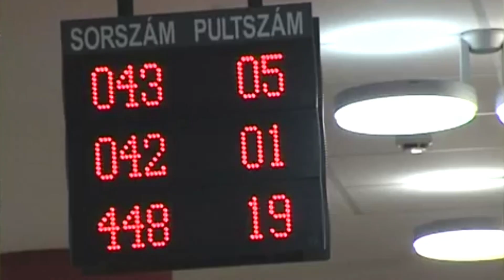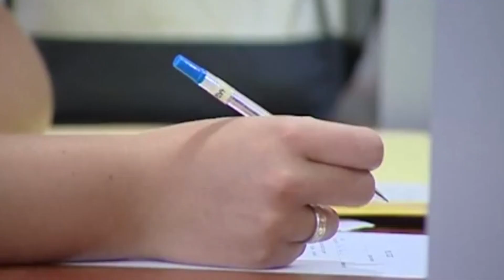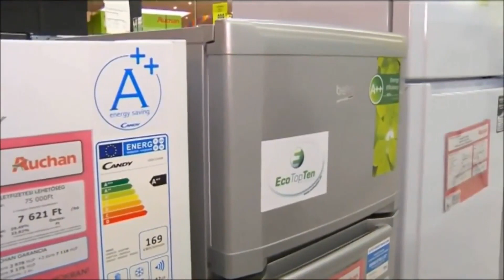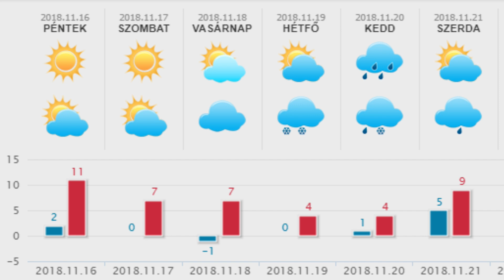HetiTV Híradó - November 18.